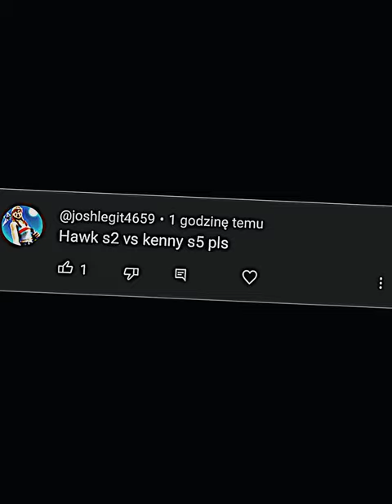Kenny S5 vs Hawk S2